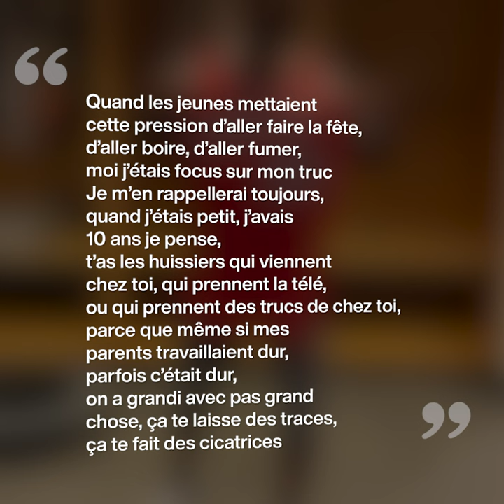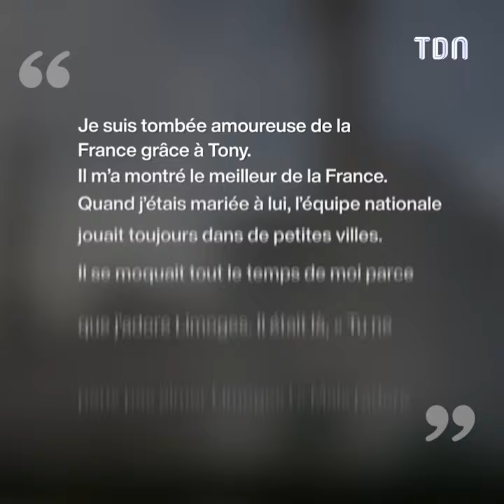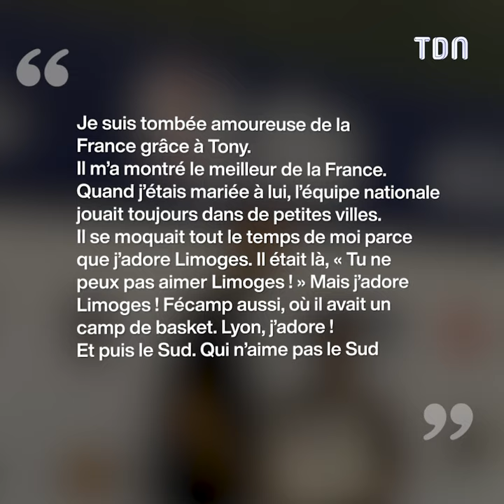Tony Parker fait des confidences bouleversantes sur sa relation avec Eva Longoria 🥺